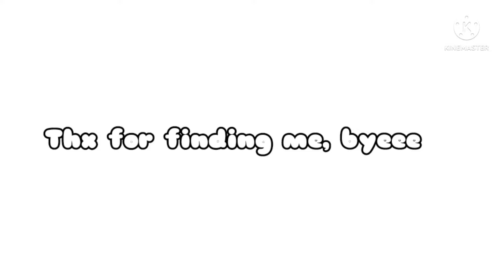Find me! :D, move your phone